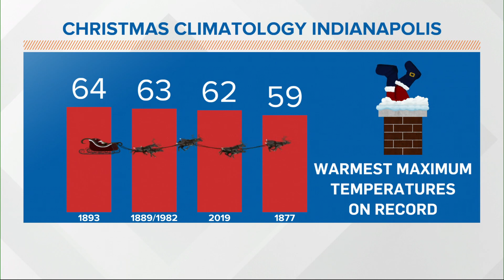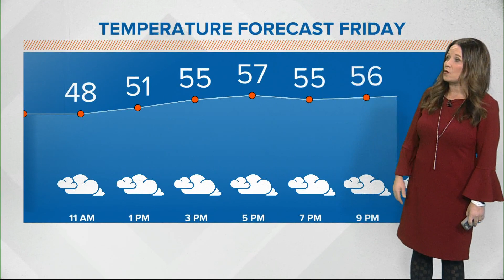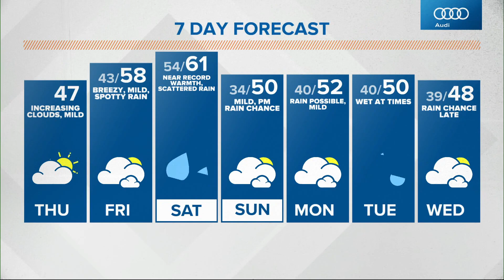Live Doppler 13 Midday forecast - Thursday, Dec. 23, 2021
Kelly's forecast on 13News at Noon on Thursday, Dec. 23, 2021